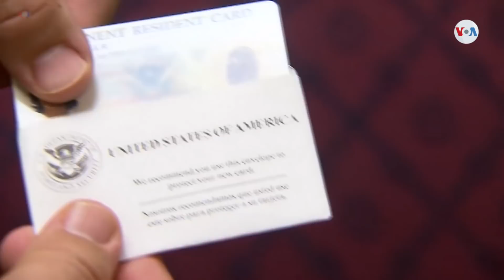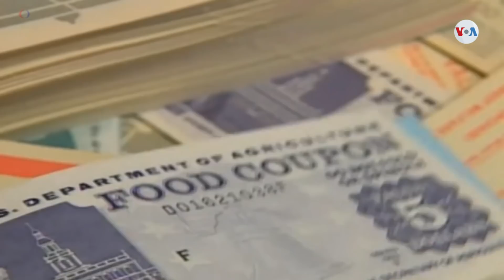Entra en vigencia ley de carga pública: ¿de qué se trata?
Este lunes entró en vigencia la ley de carga pública en Estados Unidos, que limita los factores por lo que un inmigrante puede obtener una tarjeta de residente permanente. La medida es considerada como un logro de la administración del presidente Trump. Informa Jorge Agobian, de la Voz de América.
Publicado originalmente